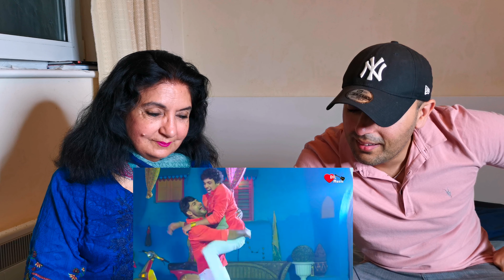REACTION : MOTO | AJAY HOODA | DILER KHARKIYA